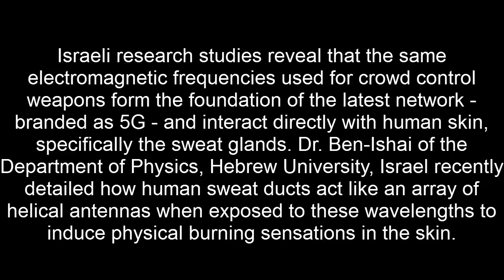5G Microwave Attacks at the La Mana Pyramids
5G microwave emitters were covertly installed within hollow weaponized fiberglass poles on May 13, 2017 --under the pretext of providing electrical power to the tiny community of La Envidia, within the immediate vicinity of the ancient Ohum pyramid complex located just south of the large town of La Mana, Ecuador.